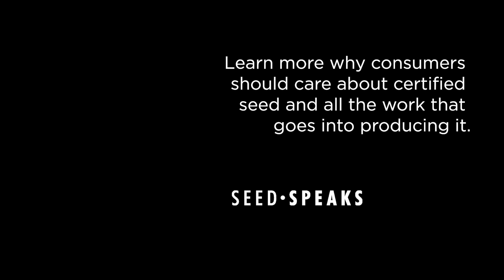Why is Certified Seed Important? - Why Should Consumers Care About Certified Seed? - Webinar Clip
On this episode of Seed Speaks, we’re taking a closer look at why consumers should care about certified seed and all the work that goes into producing it. We’re joined by Andrew Dawson, president of the Ontario Seed Growers Association; Sarah Wilbanks, CEO of the Association of Official Seed Certifying Agencies (AOSCA); and Todd Hyra, business manager for Western Canada with SeCan.